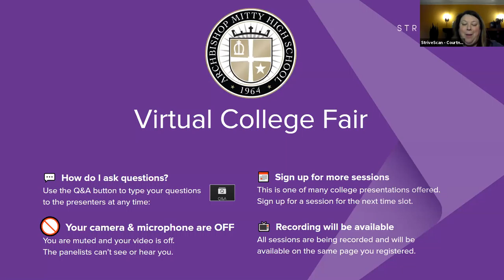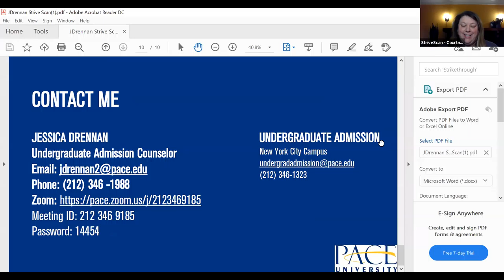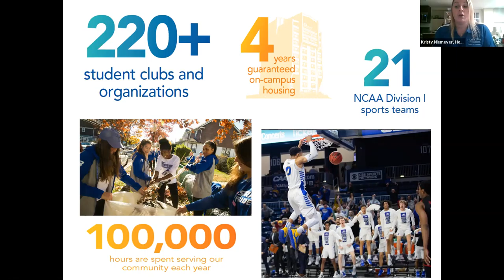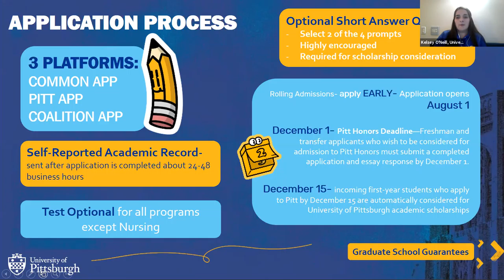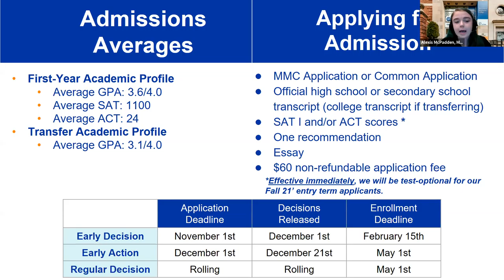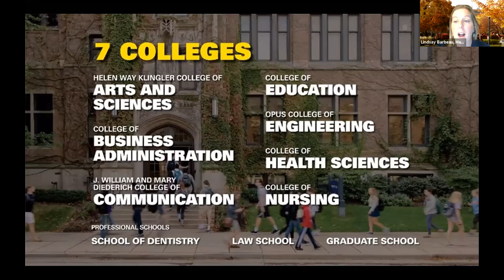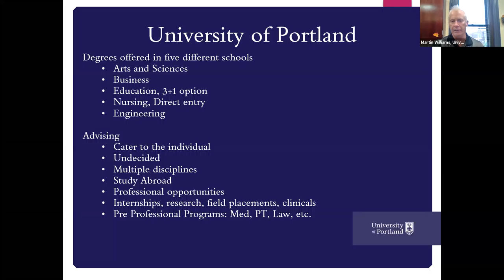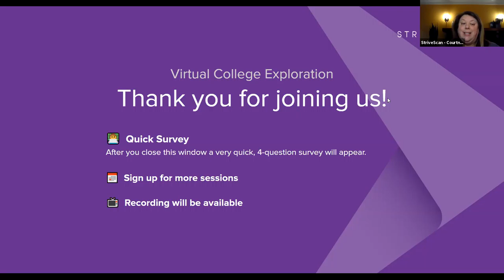Session A2 - Archbishop Mitty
Pace University
Hofstra University
University of Pittsburgh
Marymount Manhattan College
Marquette University
University of Portland